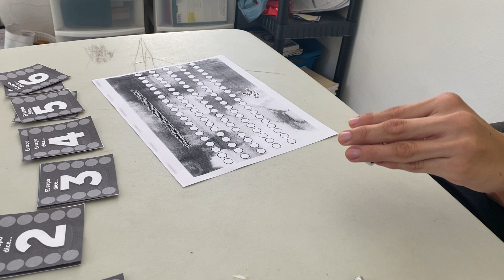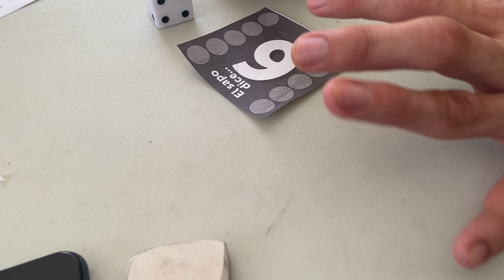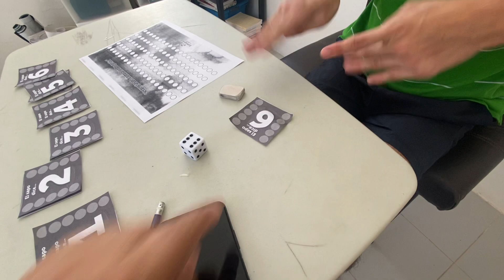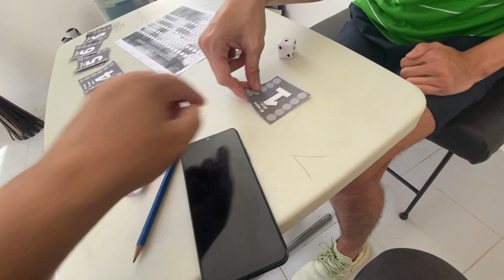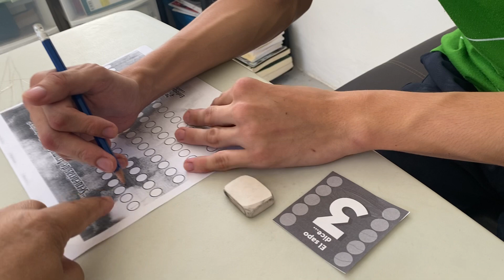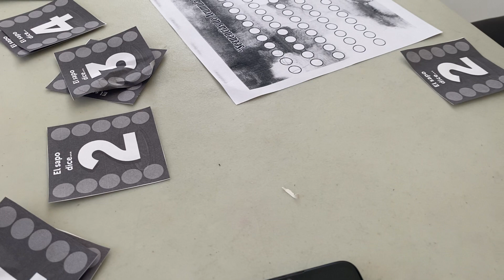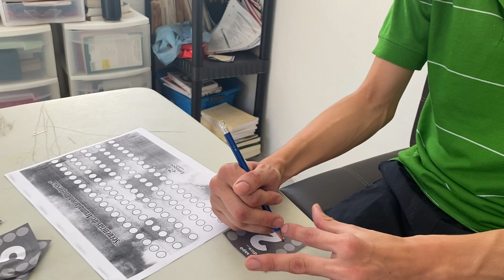9 de noviembre de 2023